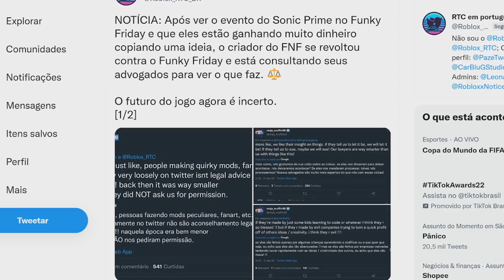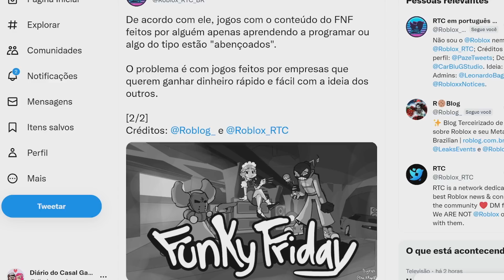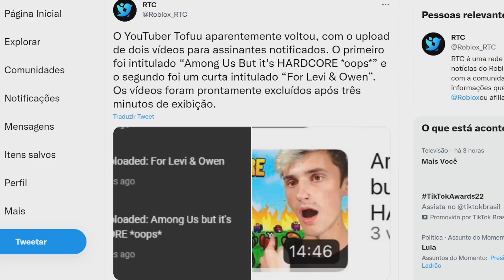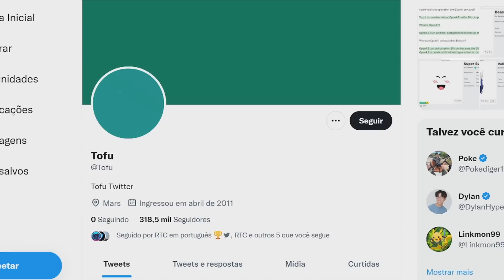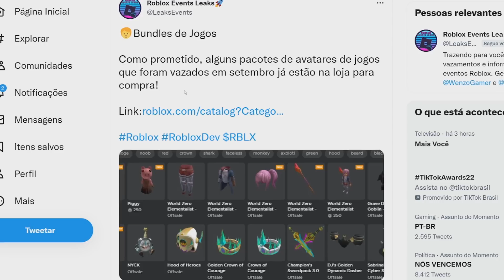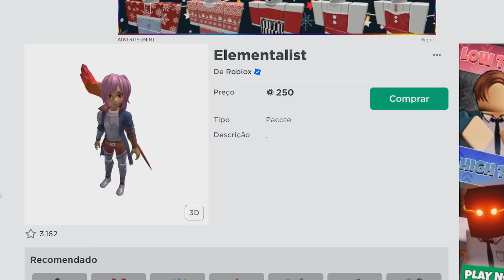JOGO FAMOSO DO ROBLOX PODE SER DELETADO (ENTENDA)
Jogo famoso pode ser deletado a qualquer momento do roblox...

Se for comprar robux use nosso código: JOGACASAL